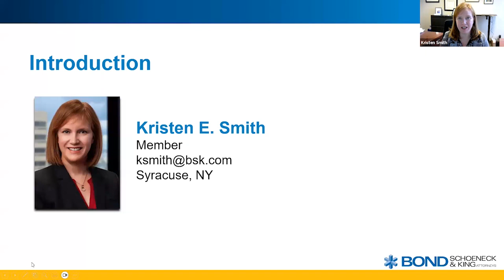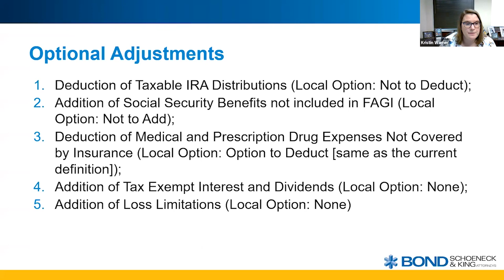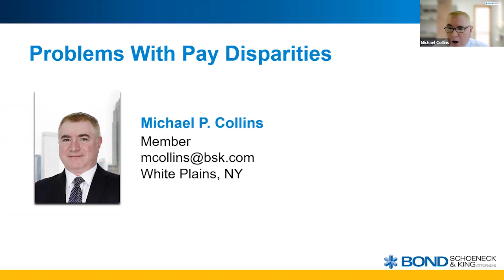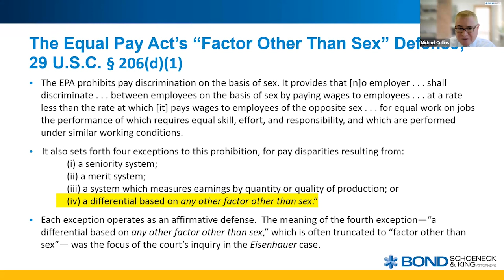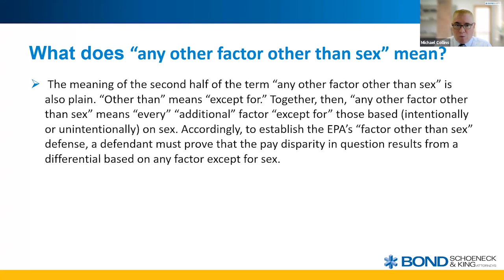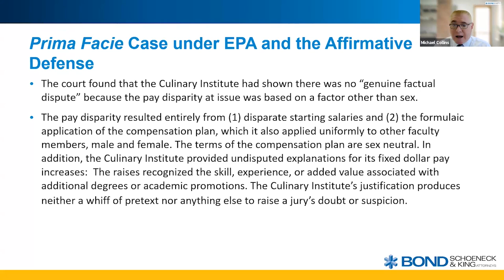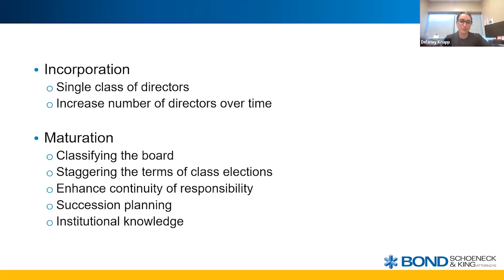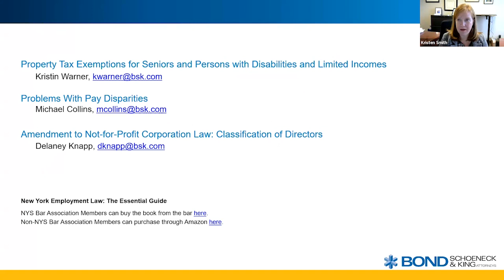Update and Discussion on Legal & Practical Issues, November 7, 2023